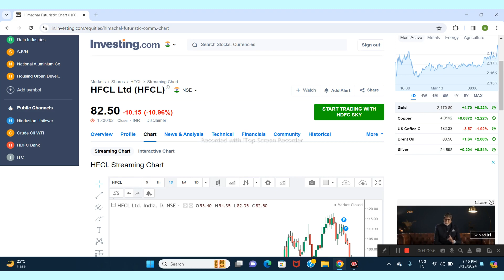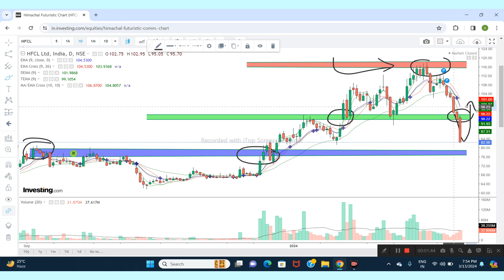HFCL LTD SHARE NEWS | NEXT TARGET | LATEST NEWS | STOCK ANALYSIS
HFCL NEWS
HFCL SHARE PRICE TARGETS
HFCL STOCK PRICE
HFCL STOCK NEWS TODAY
HFCL SHARE
HFCL
HFCL LTD SHARE
HFCL STOCK PRICE TODAY